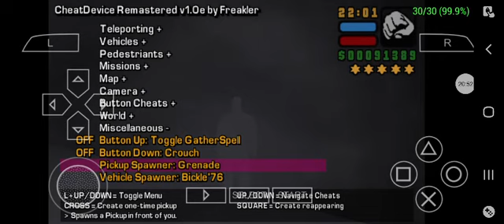gta lcs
gta gta lcs gameplay